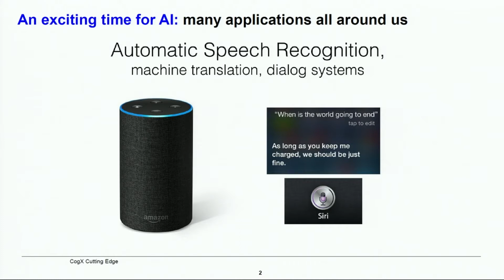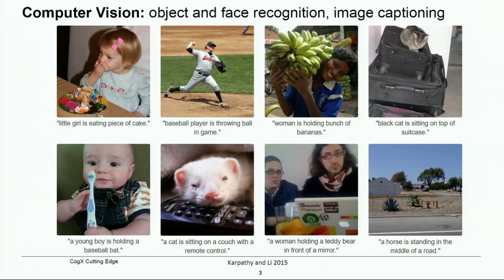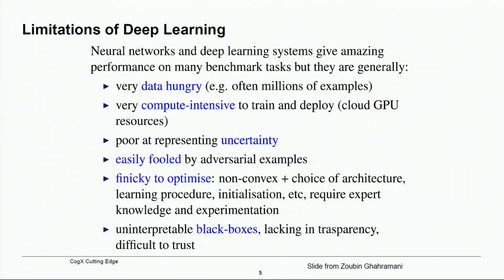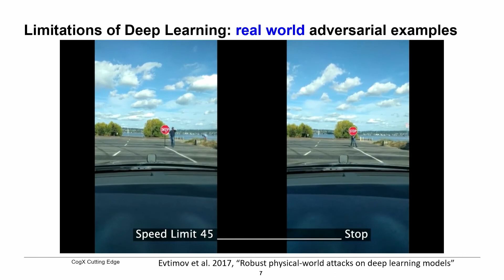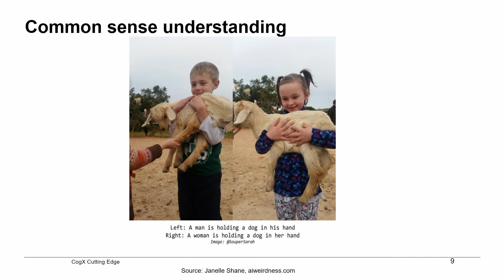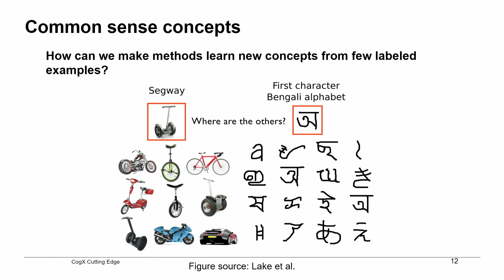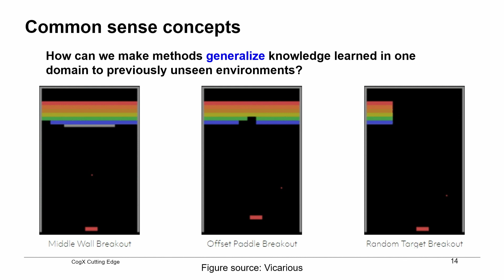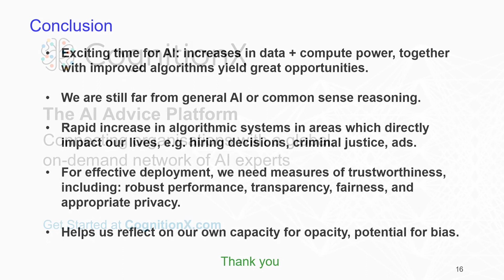CogX 2018 - Frontiers of AI Research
Adrian Weller, Programme Director, The Alan Turing Institute

cogx18 (edited)